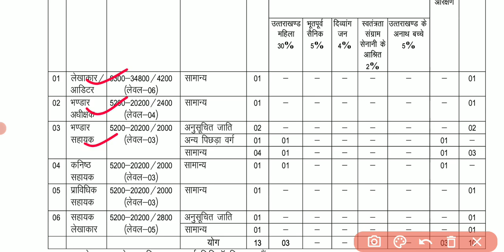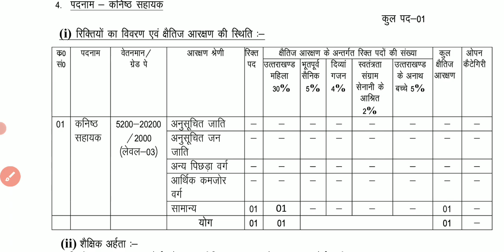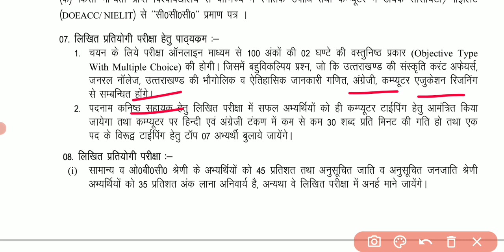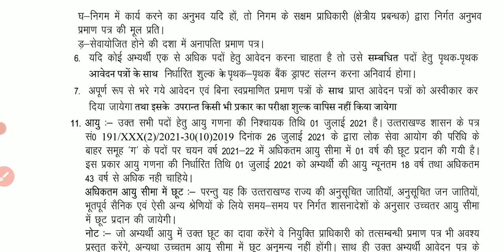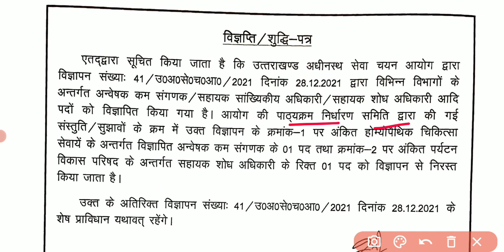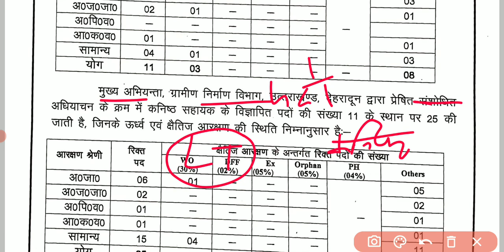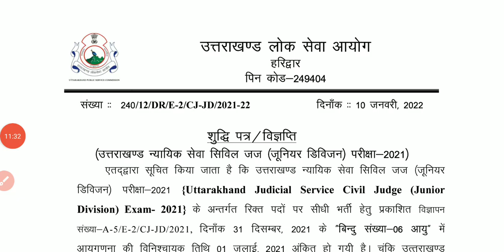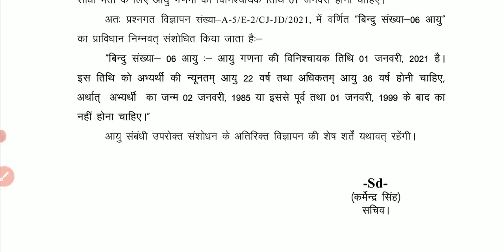।आयोग का महत्वपूर्ण संवाद। नई भर्ती।ऐसे भी एलटी में पदवृद्धि।